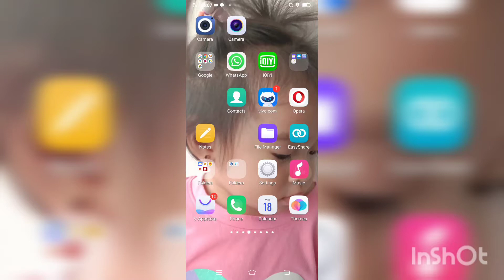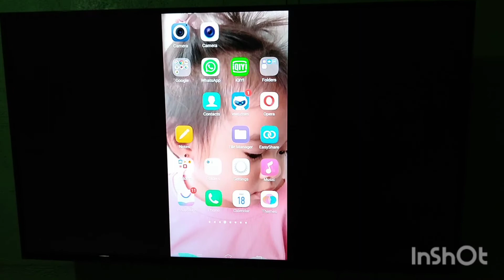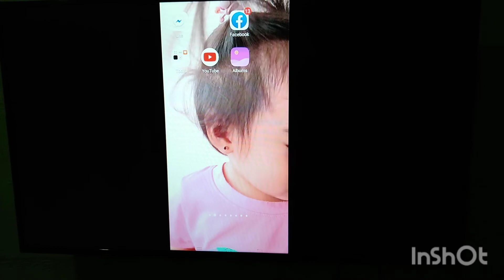How to connect Anycast to basic TV